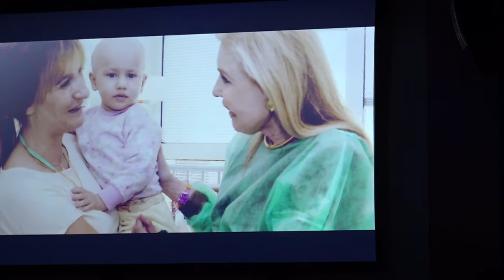The Hellenic Initiative 5th Annual Gala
The Hellenic Initiative's 5th Annual Gala in New York honored Marianna Vardinoyannis and ELPIDA Association of Friends of Children with Cancer.  Master of Ceremonies of the evening was music artist and benefactor of ELPIDA, Sakis Rouvas.